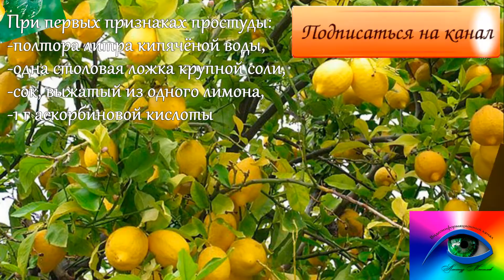10 малоизвестных целебных свойств лимона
Лечебные свойства лимона были известны еще в глубокой древности. С давних времен лимон использовали как незаменимый антидот при различного рода отравлениях, а также как хороший антисептик.